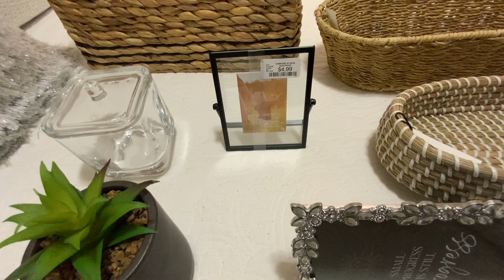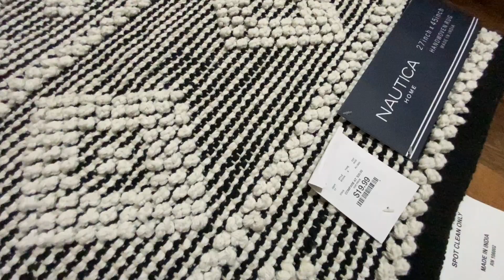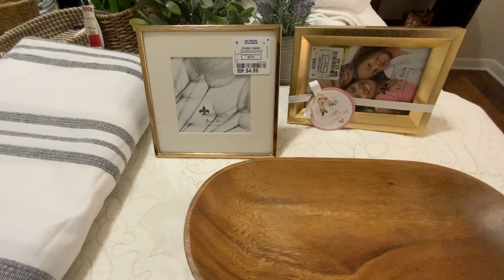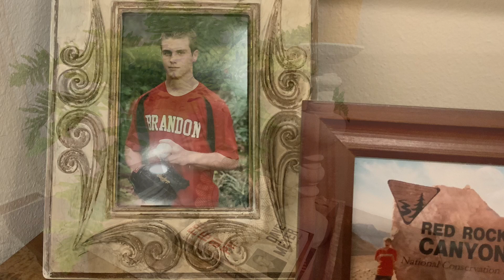My Favorite Stores For Home Decor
I’m preparing to decorate our guest bathroom so I’ve been shopping at my favorite stores looking for deals. Come along and let me give you a tour of my favorite store Home Goods. I’ll show you everything I found on my last trip to Home Goods, TJ Max, Ross, and Dirt Cheap.